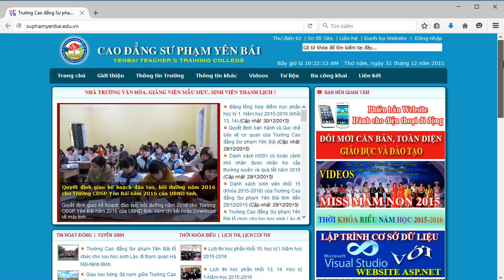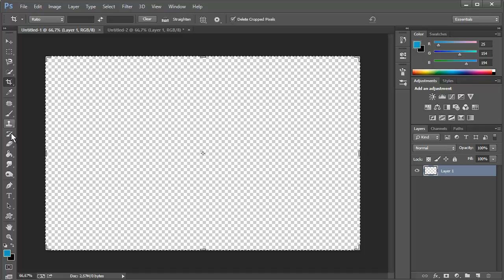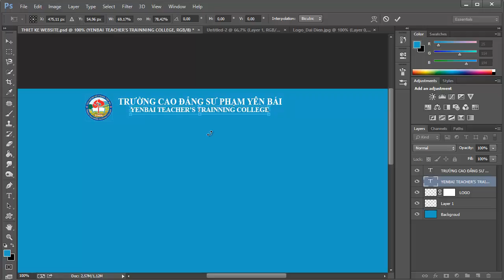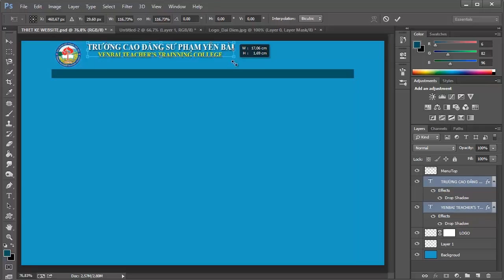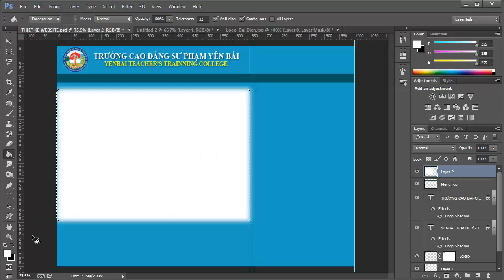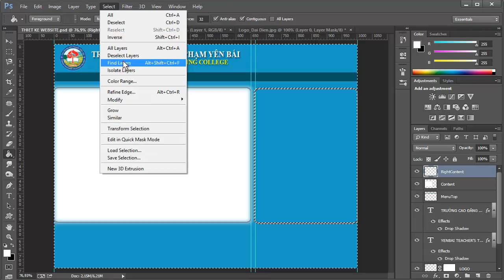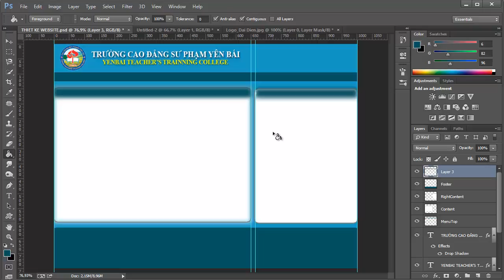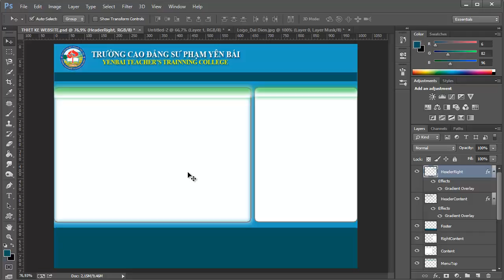XD Website tin tức: Bài 1. Thiết kế Web layout bằng PhotoShop